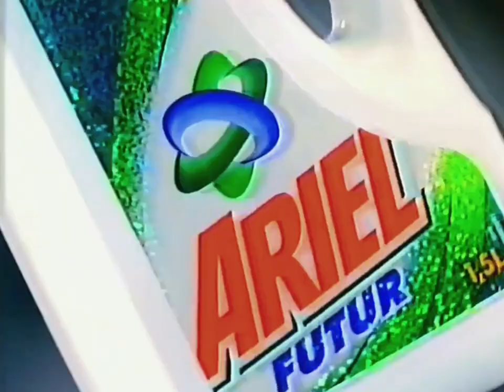1998: Ariel Futur Liquid [Rugby Game]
Title: Rugby Game
Brand: Ariel
Advertiser/Client: Procter & Gamble
Agency: -
Media: TV Advert
Directed By: -
Featuring: Toni Arthur
Guest Appearance: Meryl Payne
Voice Over: -
Year: 1998
Location: -
Country: UK
Washing Machine: -
Model: -
Slogan: Ariel Liquid Keeps Your Clothes At Their Best Longer.